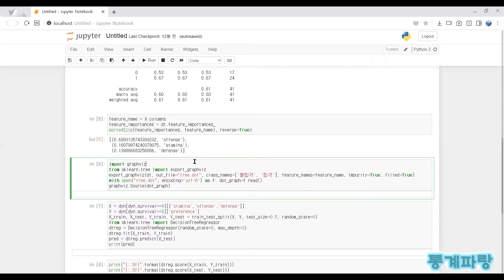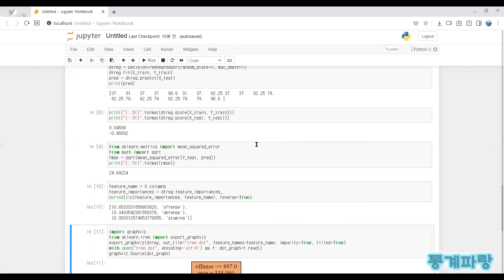파이썬을 활용한 머신러닝 - (12) 의사결정나무(Decision Tree Analysis)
의사결정나무(Decision Tree Analysis)

데이터에 내재된 패턴을 나무 형태로
도표화하는 기법을 말하며 특정한
분류 기준에 따라 점진적으로

데이터를 부분집합으로 분할하여
부분집합 데이터가 어떠한 범주 또는
수치를 갖는지 판단하여 예측합니다.

모형의 목표는 최적의 분할변수와
분할점을 찾아 선택하는 것이며

비슷한 범주나 수치를 가지고 있는
관측치끼리 모아 마디를 형성합니다.

대표적인 알고리즘은 다음과 같습니다.

CART
가장 보편적으로 사용
이진 분리만 지원
척도 상관없이 적용 가능

C5.0
엔트로피 지수 사용
이진 및 다지 분리 가능
명목 목표변수만 지원
가장 정확한 분류

CHAID
나무의 성장 중단
이진 분리 지원
범주형: 카이제곱 검정
연속형: F 검정